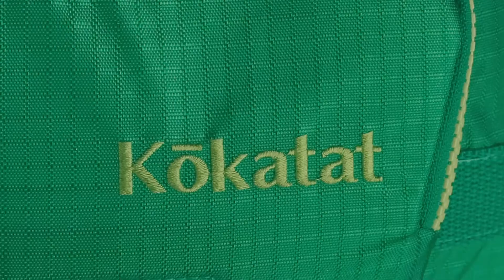Salvavidas Kokatat Hustle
El chaleco salvavidas Kokatat Hustle cuenta con dos paneles de espuma GAIA sin PVC y PE unidos y esculpidos que envuelven y flotan alrededor del torso para permitir un ajuste óptimo en diversos tamaños de torso, brindando comodidad durante todo el día. Un bolsillo frontal grande con cierre de cremallera con cremallera bidireccional permite la organización interna y mantiene los artículos seguros dentro. Cubierto en nylon Ripstop duradero 210D de alta tenacidad, el Hustle tiene correas de hombro acolchadas ajustables y tres ajustes laterales para garantizar un ajuste seguro. Una sola pestaña en el frente del chaleco permite la fijación de un cuchillo de rescate. Este chaleco salvavidas está certificado para su uso tanto en los EE. UU. (Por la Guardia Costera de los EE. UU.) Como en Canadá (por Transport Canada). No necesita seleccionar una certificación. El chaleco salvavidas tiene doble certificación para ambos países.

TELA: Nylon ripstop 210D de alta tenacidad

ESPUMA :Gaia® sin PVC y PE

ENTRADA: Lateral

BOLSILLOS: Gran bolsillo frontal con cremallera con organización interna

Talla             XS/S M/L           XL/XXL
Torso (cm) 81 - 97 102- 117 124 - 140

Todo para Kayak, rafting ,trekking , bushcraft y camping en Pueblitoexpediciones ⁠
20 años de experiencia a tu servicio. ⁠
Despachos a todo Chile⁠